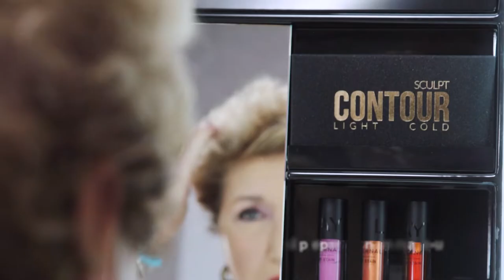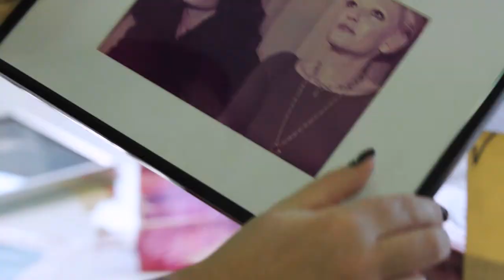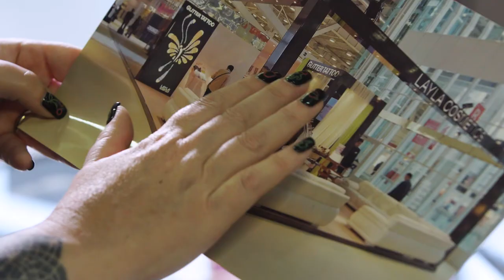Mara X Layla quarto episodio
Due mondi fatti di passione e anima raccontati da Mara Maionchi e Babila Spagnolo di Layla Cosmetics.
Produzione @faroentertainmentit